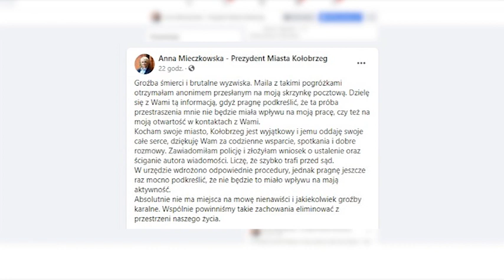PREZYDENT ANNIE MIECZKOWSKIEJ GROŻONO ŚMIERCIĄ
Annie Mieczkowskiej grożono śmiercią – taką informację na swoim facebookowym profilu zamieściła prezydent miasta. "Groźba śmierci i brutalne wyzwiska. Maila z takimi pogróżkami otrzymałam anonimem przesłanym na moją skrzynkę pocztową.” napisała prezydent. Sprawą zajmuje się Policja.